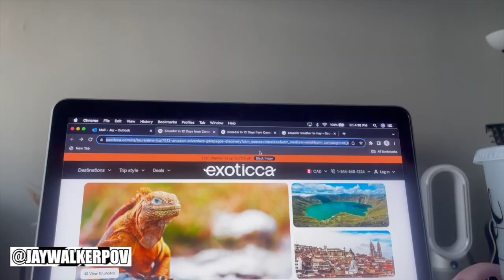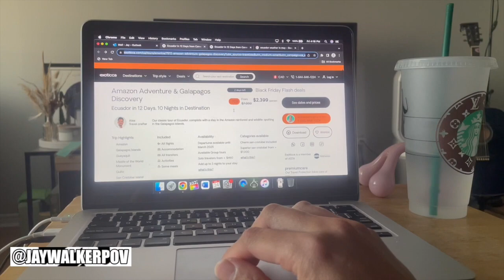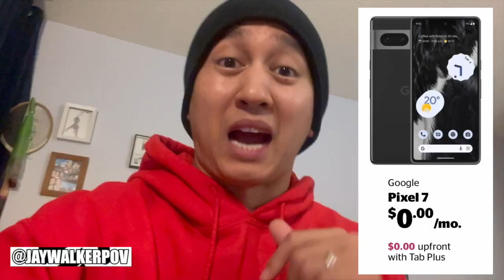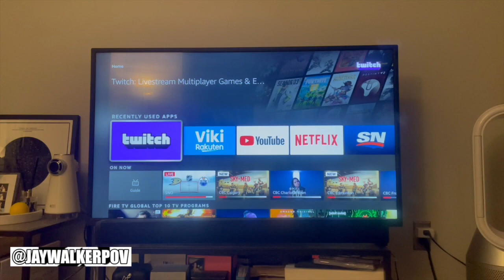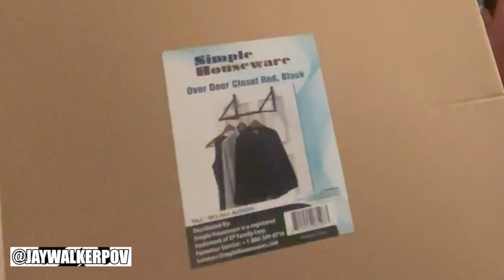JWPOV Live From Last Week Ep 153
Welcome fellow JayWalkers to the 153rd Episode of JWPOV Live From Last Week, a show featuring the daily life of JayWalkerPOV in a weekly episode.  This episode shot approaching the end of November features new Google Maps, donuts, balloons, new Black Friday phone plan & phone,   Thanksgiving Day Parade, indoor vball 4s, Black Friday Trip Deal, Superkickd Rumble, AirBnb, Gyubee, Wife's Bday, 2nd Wedding Anniversary, KBBQ, $50 Cake, Zombie VR, Atomic 10, Cyber Monday, & bday greets.

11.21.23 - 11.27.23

Saliva - Click, Click, Boom (Instrumental)
YT User : cyberneticchaos